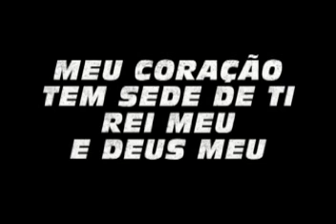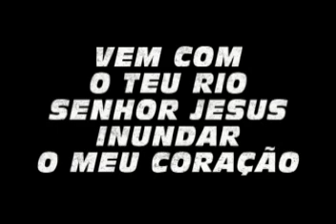FAZ CHOVER FERNANDINHO